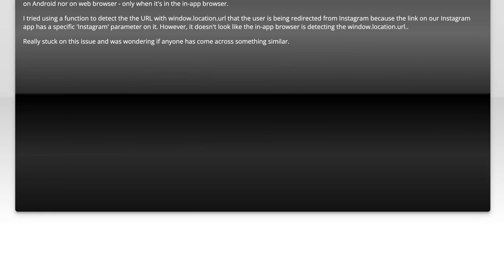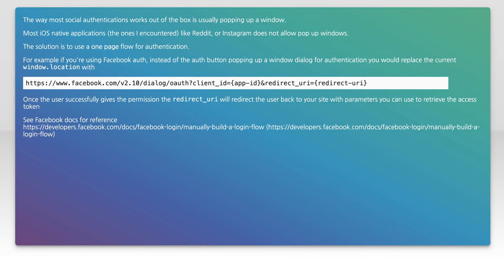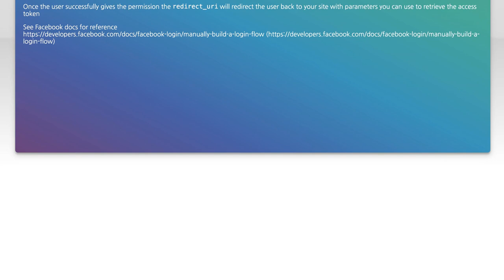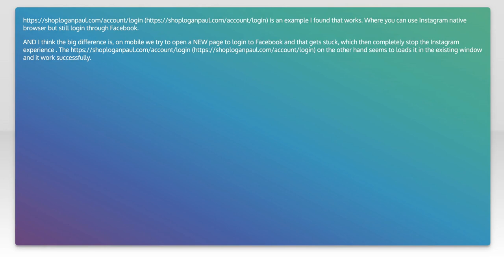Instagram WebView blocking FB Signin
ios: Instagram WebView blocking FB Signin

Related to: ios, facebook, webview, instagram